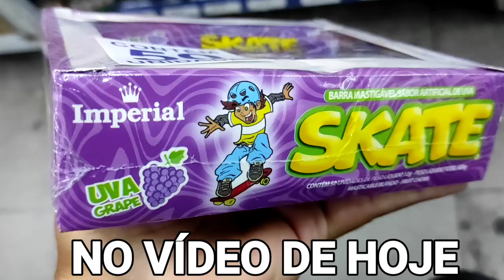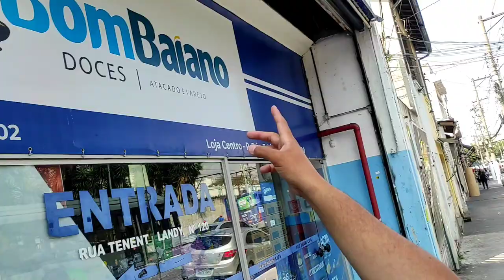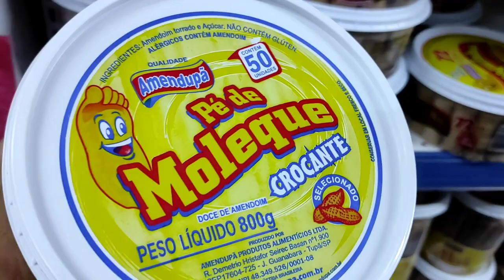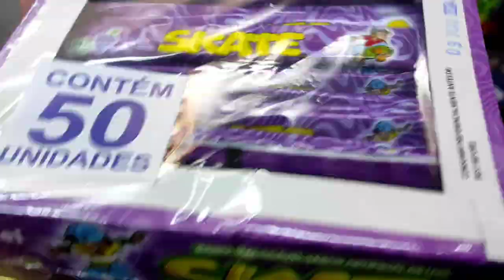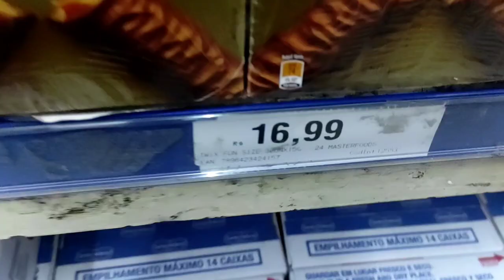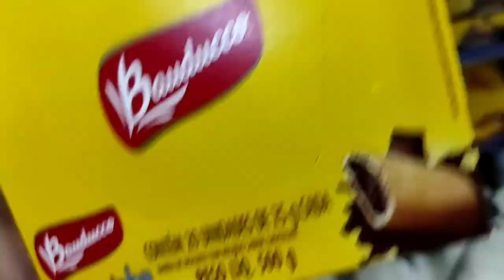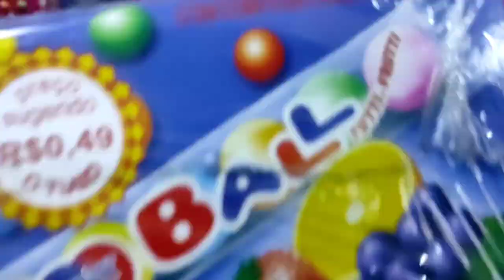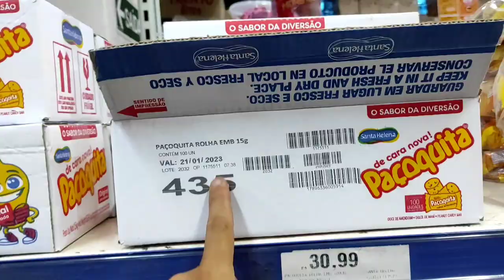PRODUTOS NOVOS E LUCRATIVOS PARA VENDER NA RUA - PREÇOS ATUALIZADOS DE PRODUTOS PARA VENDER NA RUA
Olá ABENÇOADOS neste vídeo eu mostro a realidade sobre as vender na rua , e hoje fui na bom baiano mostrar preços atualizados de produtos para vender na rua , mostrando como podemos dar a volta por cima , e vender nossos doces e ganhar nosso dinheiro, lembre-se vender na rua é um trabalho como qualquer outro

endereço da loja : Rua Tenente Landy, 120 - Lapa, São Paulo - SP, 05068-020
Mapa de bom baiano doces
Você visitou há 4 semanas